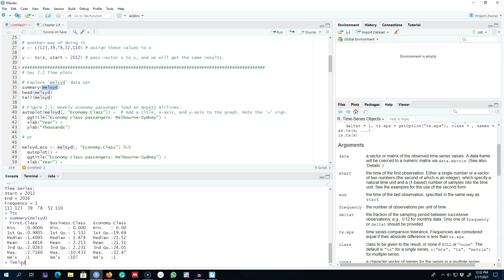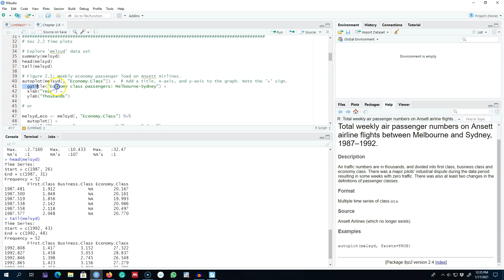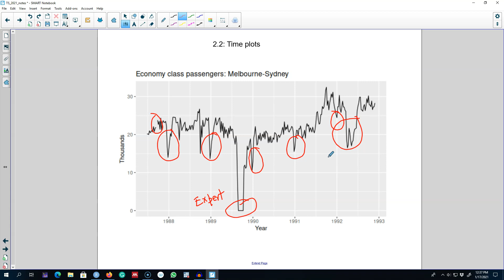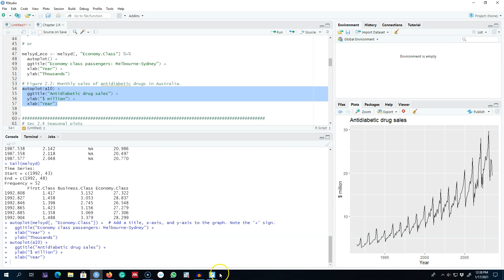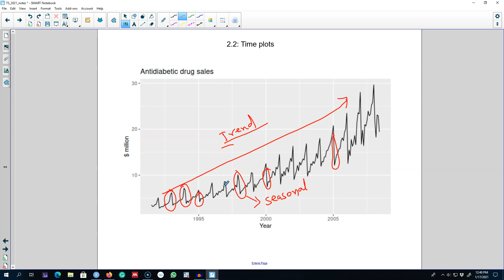2.2: Time plots